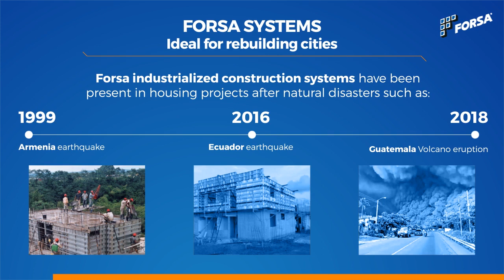FORSA SYSTEMS Ideal for rebuilding cities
FORSA Industrialised Technology have been in Natural Disaster  reconstruction building programs.
Would you like to talk to a specialist about a FORSA solution ?